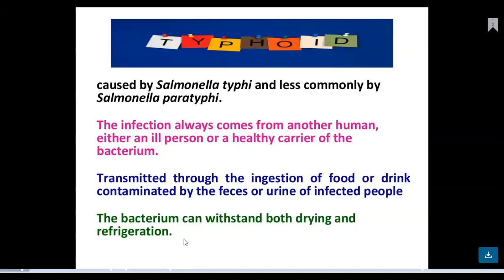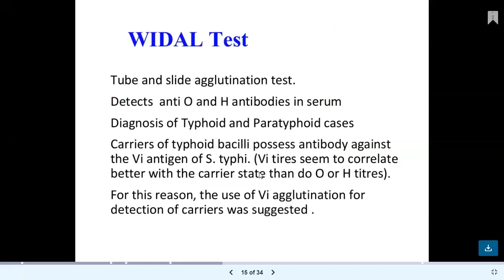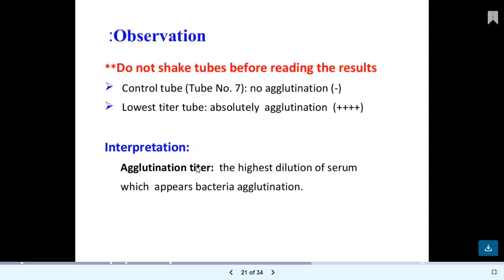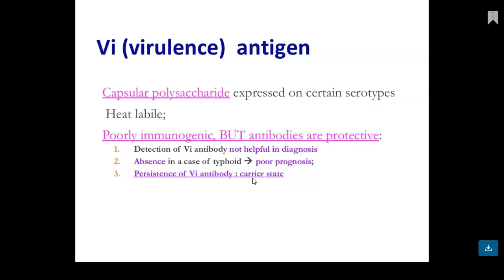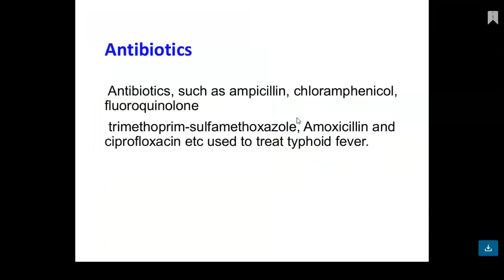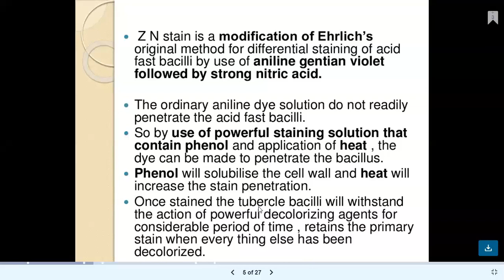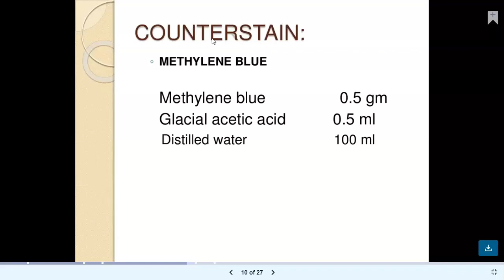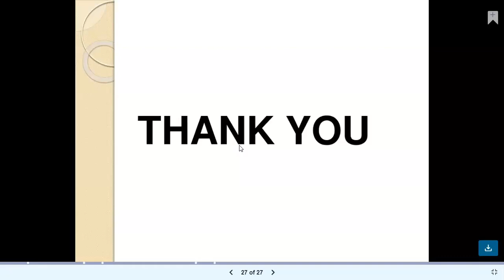Medical Microbiology ## WIDAL Test For Typhoid and Acid Fast Staining For Diagnosis Of TB